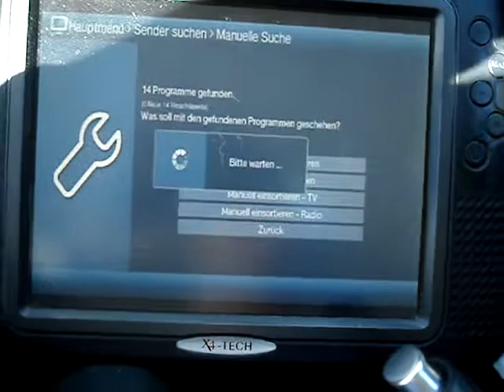04.07.2018, PCH1: Boxer Danmark Mux 5, Nordjylland, K35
Noch ein Log von Dänemarks Nordspitze: Boxer Danmark Mux 5, SFN Nodjylland, K35. Sämtliche Programme sind verschlüsselt.

An other log from Denmarks Northern Top: "Boxer Danmark Mux 5" from SFN Nordjylland (Northern Jylland) on ch35. All services contained in this package are encrypted.

Content of Boxer Danmark Mux 5
6'eren
Comedy Channel
Disney Channel
Disney Junior
History Channel
ID - Inverstigation Discovery
MTV
Nickeloden
NRK 1
TLC Danmark
TV 3+
TV 3 Sport
VH-1
ZDF